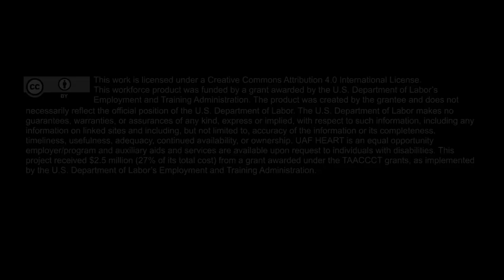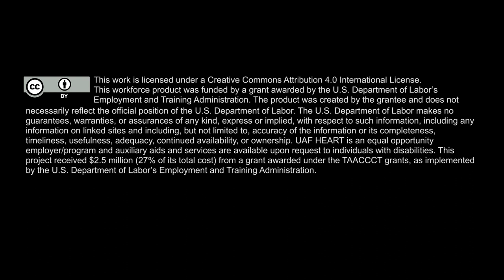4h Inhaled Medication Administration